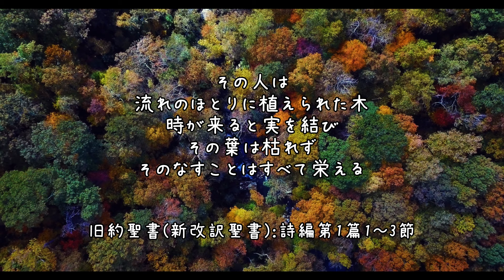【えごまの葉保存レシピ🍁】大葉でも代用可👌冷凍保存して長持ち備蓄☆えごま味噌で保存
※時間の無い方は倍速で見てくださいね☆

つい先日までもう冬が来るんじゃないかと思うくらい寒かったのですが、また温かさが復活して過ごしやすい秋を楽しんでおります。

そして前々から告知してましたが、小樽の地で料理教室をスタートする予定です。
大自然の中でおいしい料理を一緒に作りませんか😊
日程等決まりましたらまた告知しますがYouTubeでは顔出ししていないので、良かったらぜひ直接会いに来て下さい♡
女性限定・少人数制ですので、日頃の悩みなど気軽に吐き出しに来てください😊
改装準備をしていますのでもうしばらくお待ちください。

小樽以外のお住まいの方は、料理教室の後は小樽観光などしていってください😊

本日は、家庭菜園で採れえごまの葉を使って、えごま味噌を作りました。
えごまの葉の味が苦手な方は大葉でも代用できます。
香りも良く癖になる味です。
冷凍保存はもちろん、ジップロックに入れて冷凍保存も出来るので、
ぜひ参考にしていただけたら嬉しいです♡

☆材料ご紹介☆
えごまの葉・・・20～30枚(又は大葉)

(味付け)
砂糖(てんさい糖使用)・・・小さじ3

わからない事や質問がございましたら、コメントでお気軽に聞いて下さい。
コメントではちょっと聞きずらいようでしたら、Instagramをフォローしていただいてメッセージなどでご質問いただけたら、お答え出来る範囲でこたえさせて頂きます。

またリクエスト料理がありましたら、お気軽にコメントお待ちしております。
の胃袋がグルルルルっと反応しましたら作ってみたいと思います♡

コメントにつきましては、内容に問題のないものだけをこちらの判断で公開しますのでご了承ください。